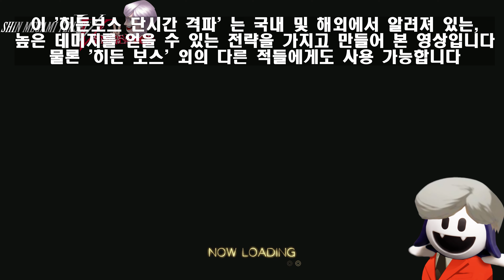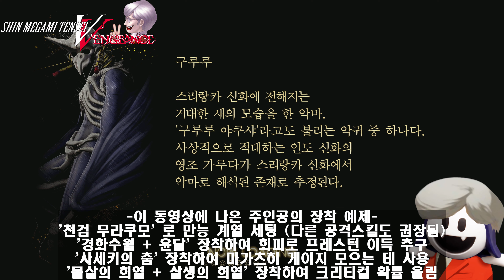진여신전생5 벤전스 공략 - 히든보스 단시간 격파 예제 (챕터) 시바 복수편 1회차 노DLC [4K Up] 真女神転生5 Shin Megami Tensei 5 Vengeance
내용을 챕터로 구분하였으니 편하게 보시기 바랍니다

00:00 START
00:34 시바가 대기하는 장소로 이동
01:12 시바와 대화 이벤트
02:11 전투 1턴 - 마가츠히 스킬 - 악신 종족 '꿰뚫는 신기' 사용
02:46 전투 1턴 - 동료 교대 - 악신 - 요시츠네 (프레스턴 이득 유니크스킬)
03:55 전투 1턴 - 주인공은 공격하지 않고 '사세키의 춤'
04:33 전투 1턴 - 첫턴 공격으로 쿠드라크 전투불능 - 쿠드라크&크레스니크 유니크 스킬 발동
05:45 전투 2턴 - 동료 교대 - 노른 & 디스 (프레스턴 이득 유니크스킬)
06:24 전투 2턴 - 동료 교대 - 요시츠네 - 마신 종족 (마가츠히:유력)
07:09 전투 2턴 - 시바의 공격을 경화수월 회피 - 윤달로 프레스턴 이득
07:17 전투 3턴 - 마가츠히 스킬 - 마신 종족 '마가츠히:유력' 사용 (꿰뚫는 신기 유지)
07:54 전투 3턴 - 동료 귀환 - 마신족 & 노른 & 디스 (프레스턴 이득 유니크스킬)
08:34 전투 3턴 - 주인공이 남은 프레스턴으로 보스 타격
09:25 전투 3턴 - 마지막 일격
10:09 전투 종료 후
10:33 이 동영상의 주인공 소개
11:34 END

Nintendo Switch + 4KGamer + mCable - Upscale 3840x2160 4K UHD 60fps Recording

아래 링크에 진여신전생5 벤전스의 공략 정리 모음 리스트를 만들어 두었습니다.
게임 하실 때 도움이 되면 좋겠습니다.